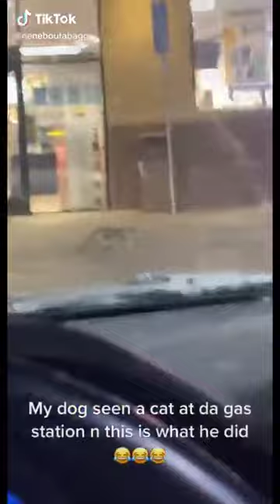When your dog forgets how to dog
Let's get this straight, you are here because you love pets. And for that reason, we got you. It is the Town's policy to bring you funny and cute pets every day. So, GET READY!